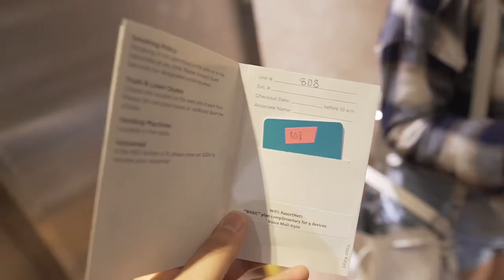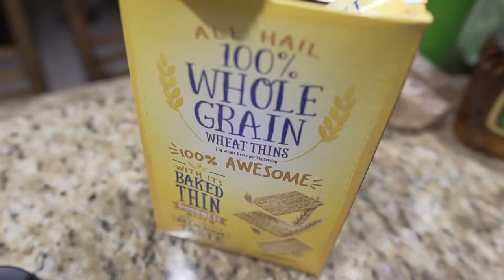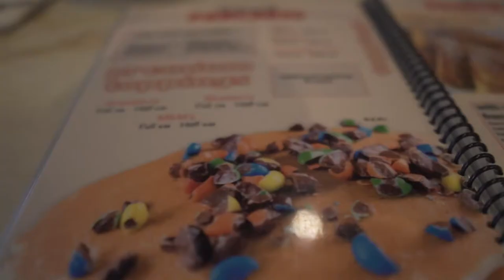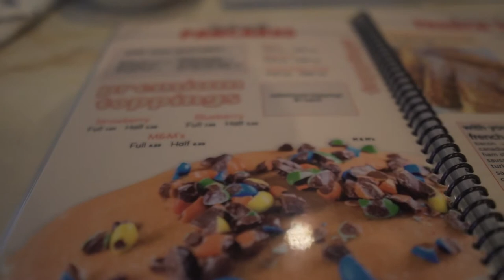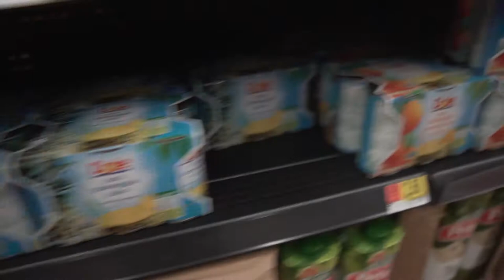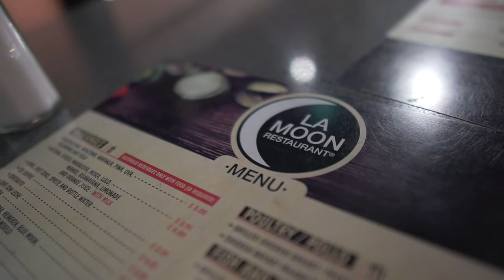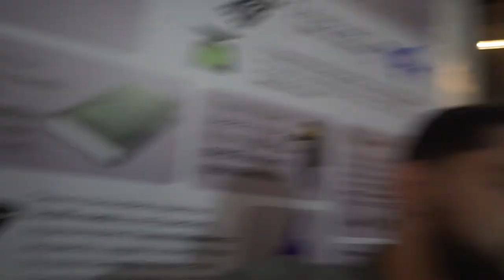My 25th Bday! Stay in Pompano at Wyndham’s Santa Barbara!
Come along with me to celebrate my 25th birthday! I headed south to Pompano Beach, FL to spend a couple nights with my girlfriend. This was a spontaneous trip. I didn't really have plans but didn't want to spend at home either. We booked a resort that same day & left! It was all super worth it!

Business: THECOSMICLAB.COM